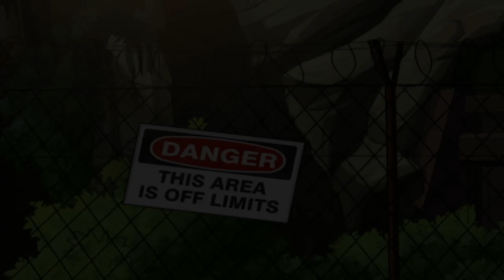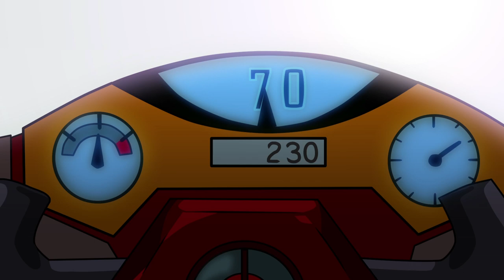DRAKERS cars cartoon for kids | EP. 25 HOUR OF TRUTH | Formula 1 Ferrari cartoon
DRAKERS cars cartoon for kids | Chris and Fabri are two young “Formula Kids” drivers and compete in championship for the Drakers team. As they are in the kids section, Chris and Fabri drive their cars through the X-Racer, a kind of “capsule” inside which they sit and drive from distance.

Thanks to their X-Tab, Chris and Fabri can communicate to their racing cars and travel through space to easily reach the races locations all over the world. Their mission is not only to become champions; they will also have to rescue the “official” driver of the Drakers’ team, who disappeared at the beginning of their adventures, and another task of their main mission is to find the XRall, a basic component for their cars...